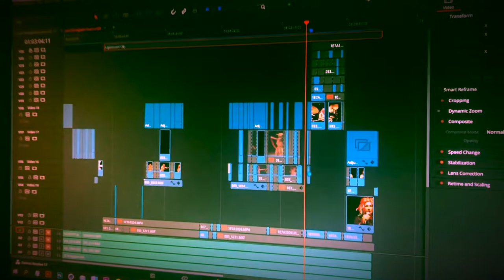Soap Opera (Ep #17)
REPORTAGE sous la houlette de Parallèle Sud